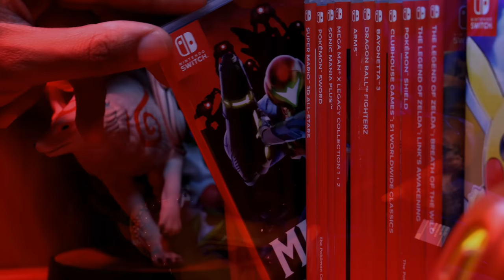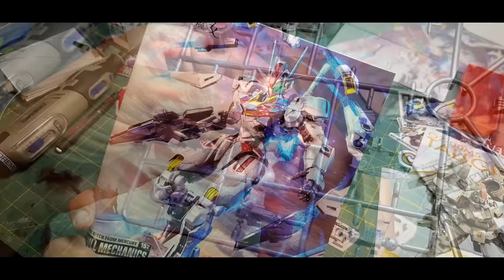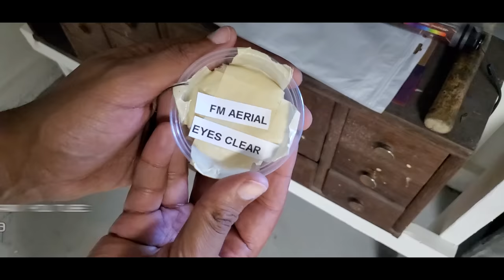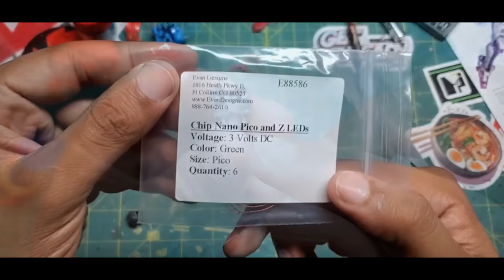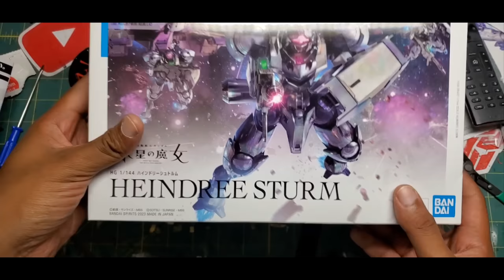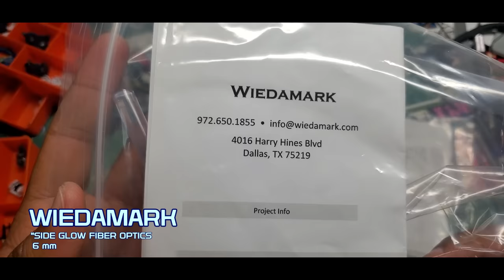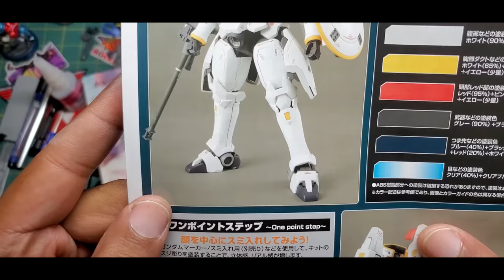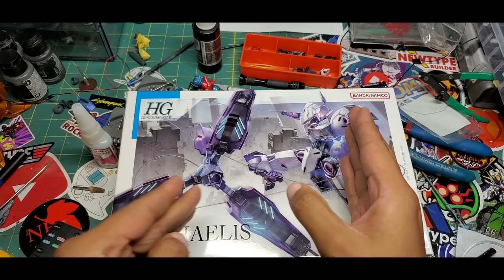1/100 Metriod Dread (KITBASH)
Speed Build of the "FM Gundam Aerial Metriod Dread" (with custom L.E.D Lights) from BANDAI ! . As always thank you all so much for your patient :3

⏱️TIMESTAMPS⏱️

0:00 Intro
02:20 Model Kit selection
03:11 LET'S BUILD
06:59 Painting: Base coat/PRIMER/ Upper Body
08:48 Metal Coat Prep
12:16 LED installation
14:25 Stage 2 Shoulder Blade
15:44 Painting: Base coat/PRIMER/ SB
16:28 SB Assemble
20:32 PREP LEGS
21:60 Painting: Base coat/PRIMER/ LEGS
23:04 LED installation
25:06 Assembly Beam canon
32:07 Finish Build

⏱️TIMESTAMPS⏱️ Background Music:

David Feldman - Tomorrow - Instrumental Version
Sajan Nauriyal - morning always comes - No Lead Vocals
ES_Rattlesnake Shake - Mantell
ES_Desire to Disappear - Mantell
ES_Ritual Burning - Mantell
ES_Within You, Without Me - Mantell
ES_Black Spur - Ooyy
Alon Ohana - Keywords
Alon Ohana - Call to Action
Twin Signals - Immortal
Grisly Brill - Venom

Once again thank you so much for supporting the channel for 5 years.